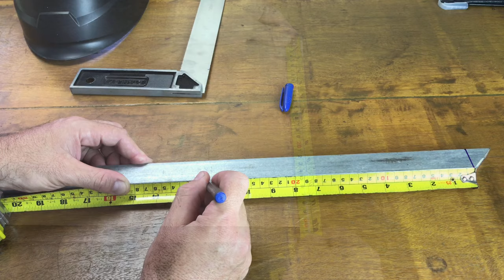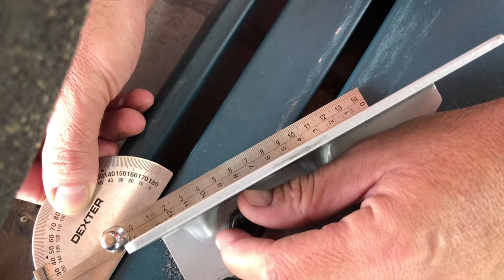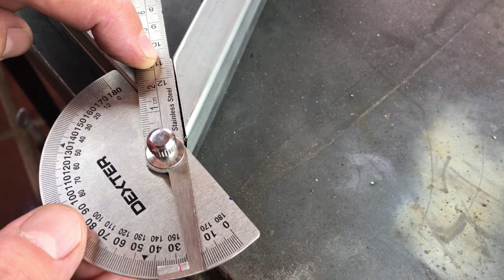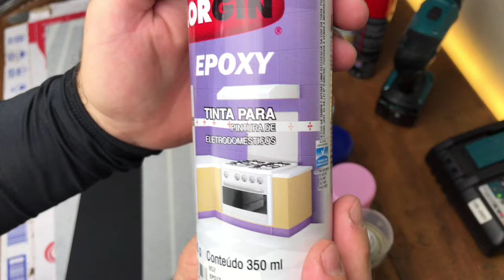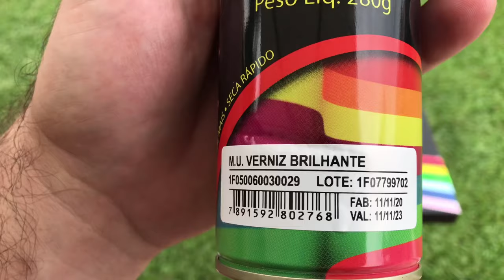PASSO A PASSO FABRICAÇÃO MESINHA E BANQUINHO METALON E MADEIRA TEMÁTICO PINK FLOYD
Fácil de fazer. Mesinha ou banquinho multiuso, fabricada com metalon e tampo em madeira maciça. Cortes em 30º na peça de metalon e 60º na policorte. Corte e solda de metalon, acabamento e pintura em madeira.

Lista de materiais:
6 peças metalon 20x20 chapa 18 com 49,2 cm cada, cortadas em 30º (unidas formam 60º)
2 peças metalon 30x20 chapa 18 com 30.5 cm cada, cortadas em 90º
1 peça de madeira maciça medindo 300X610X30 mm (LxCxE)
6 parafusos sextavados 90 mm
4 pés Aplik de amortecimento, medindo 2cm de diâmetro por 1,2cm de altura.
Tinta preto fosco a base d'água
Tinta spray Branca epóxi para fundo das cores
Tinta spray esmalte cores (6 cores)
Verniz spray brilhante transparente aplicado na peça inteira
Inversora de solda Boxer Flama 161
Eletrodos 6013 Esab
Lixadeira orbital Dexter
Lixas grão 120 , 220 e 320 para madeira
Policorte Bosch GCO 14-24
Esmerilhadeira Makita 4.1/2"
Discos Flap grão 120
Fita crepe

Agradecemos por assistir, se inscrever e compartilhar nossos vídeos. Muito obrigado, você nos ajuda a criar mais conteúdo e que este chegue a mais pessoas assim como chegou até você. Gratidão.